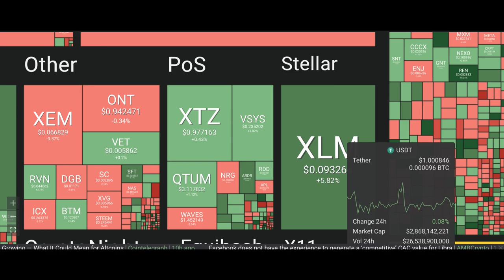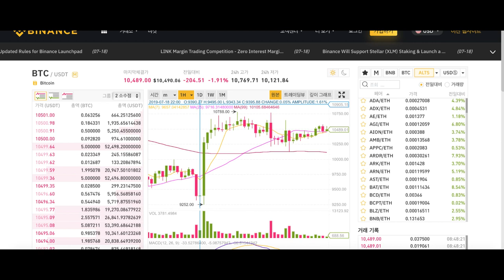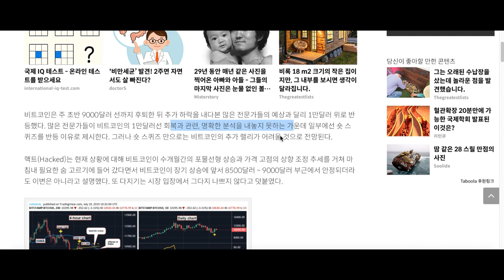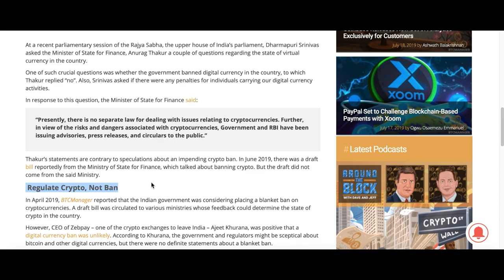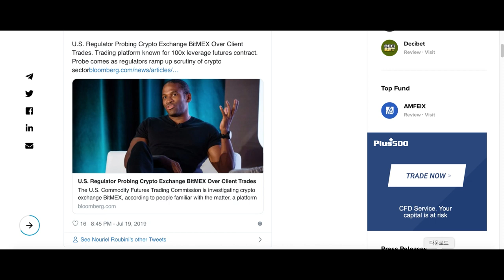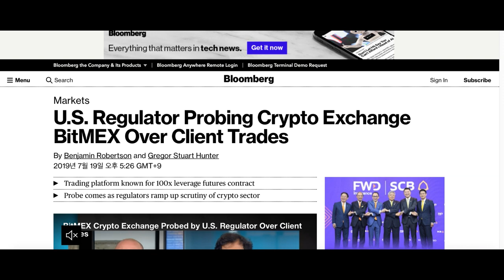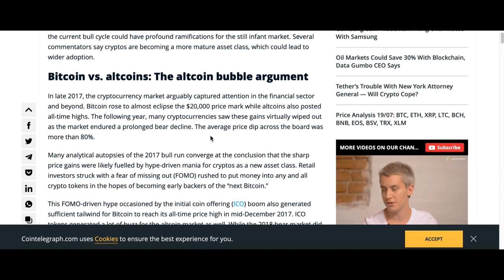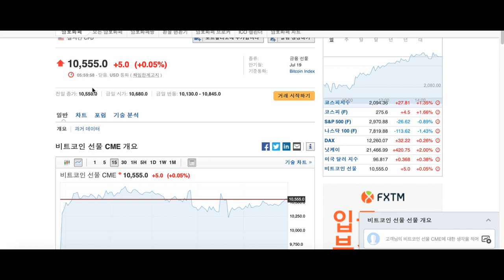[굿모닝 비트코인] 0720 암호화폐 시장 혼조세, 비트코인 30% 조정은 자연스러운 것..비트코인 점유율 상승의 이유는?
암호화폐 시장은 토요일 아침 혼조 양상으로 출발하고 있습니다.
비트코인은 1만 달러 위를 넘어서는 데 성공했지만 반등에 성공한 후에는 좁은 박스권에서 거래를 이어나가고 있습니다.

오늘 시장의 주요 이슈와 시황, 영상으로 짧게 살펴보시죠!